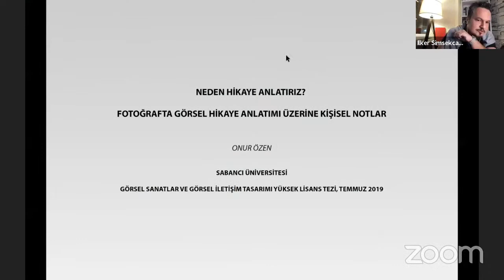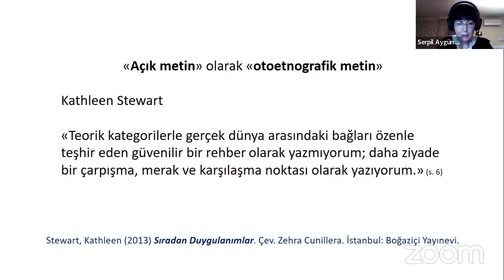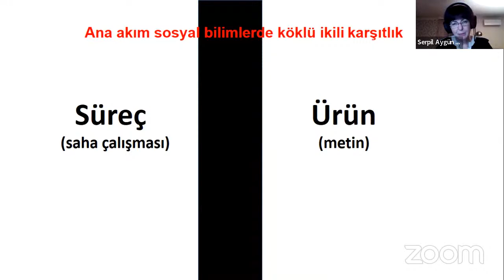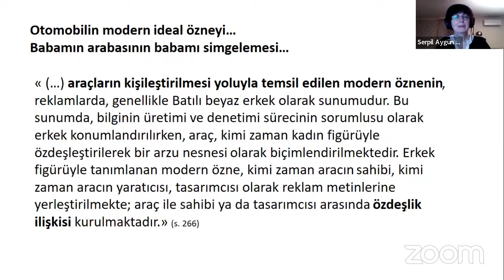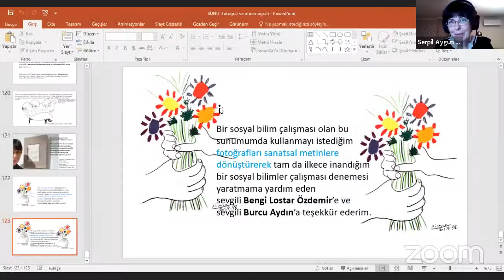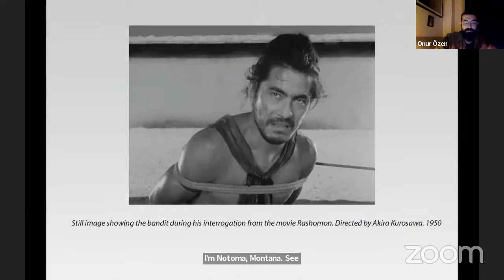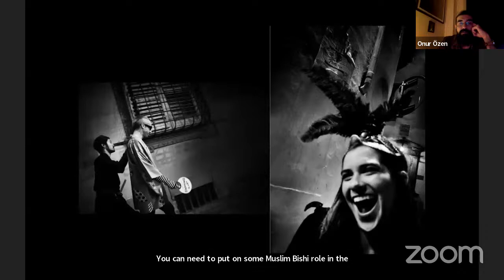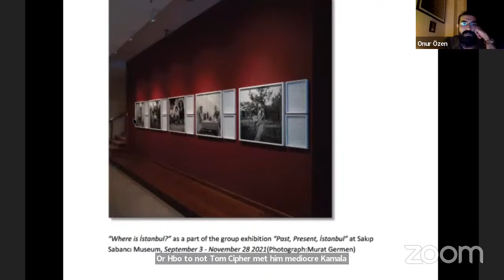Fotoğraf ve Otoetnografi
Otoetnografi konusunu fotoğraf ekseninde inceleyeceğimiz bu oturumda, Türkiye’de bu konuda yazılan tezlerden bir seçki yaptık.

Ankara Üniversitesi Dil ve Tarih - Coğrafya Fakültesi Halkbilim Bölümü öğretim üyesi olan ve lisansüstündeki Araştırma Yöntemleri dersinde otoetnografiyi ana izlek olarak belirleyen Prof. Dr. Serpil Aygün Cengiz toplantının ilk oturumunu yönetiyor.

Otoetnografi oturumunda; kişisel hikayesini bir flanöz gözüyle fotoğraflarıyla birlikte bir teze dönüştüren Fulden Gülbay’ı ve Kaz Dağları’nda yaşayarak neden hikaye anlattığımızı görsel bir anlatıya dönüştüren Onur Özen’i dinleme imkanı bulacağız.